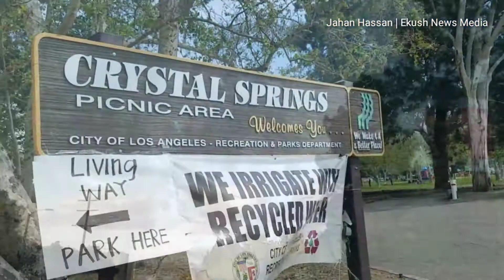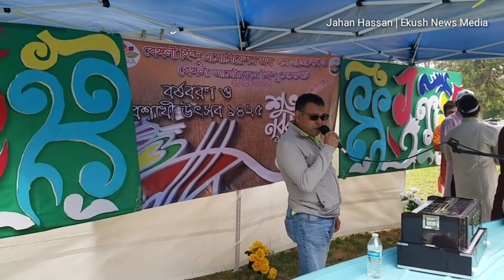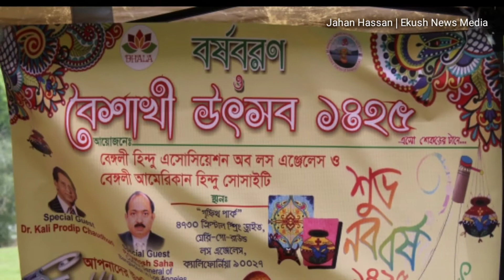লস এঞ্জেলেসে বর্ষবরণ ২০১৮